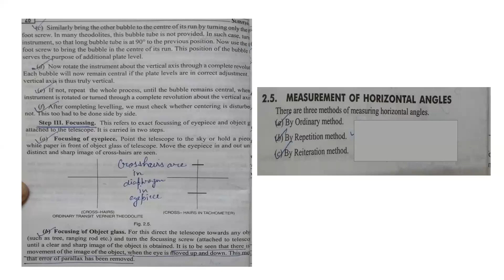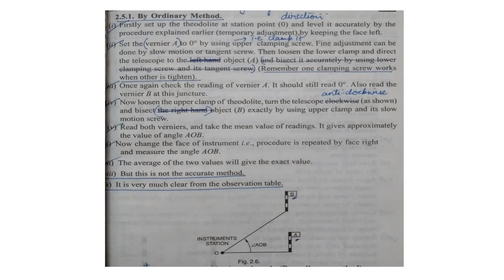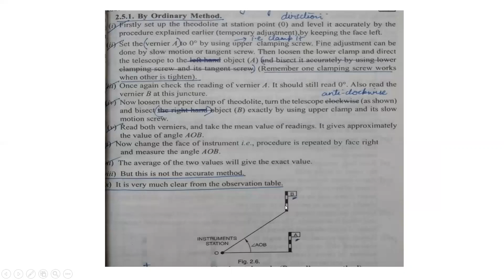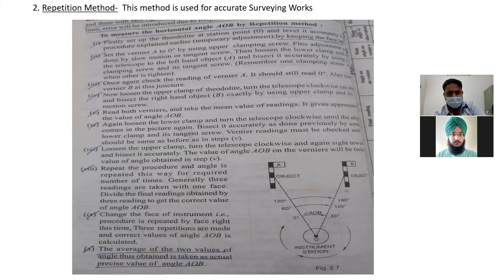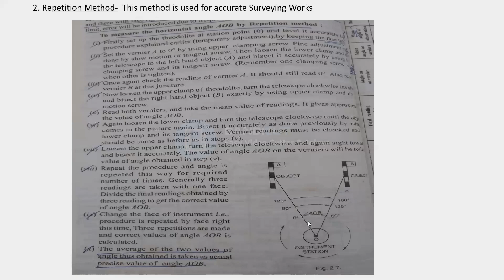Video40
Surveying-2
Ch- Theodolite Surveying